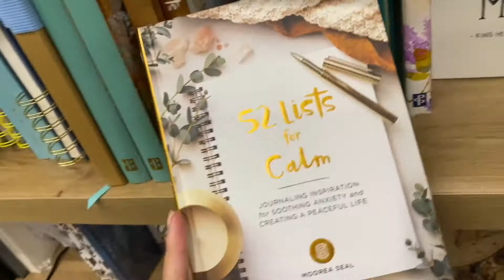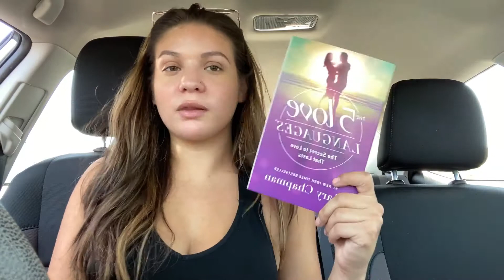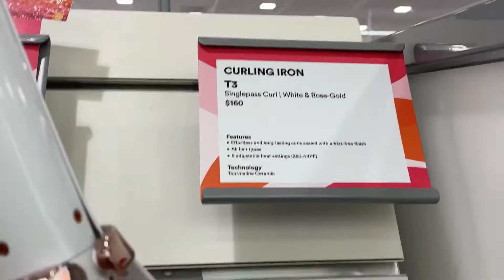DAY IN MY LIFE VLOG // GIVEAWAY (CLOSED)!!!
Todays video is my SUNDAY SHOP WITH ME VLOG/ BOOK GIVEAWAY
2. Like this video